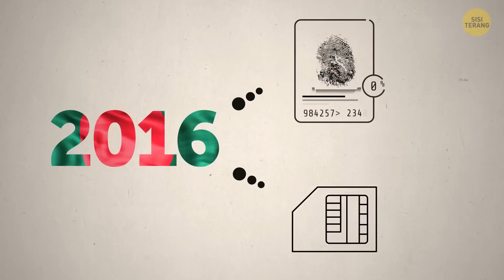Beginilah Cara Orang yang Enggak Punya Sidik Jari Menjalani Hidup dan Bepergian